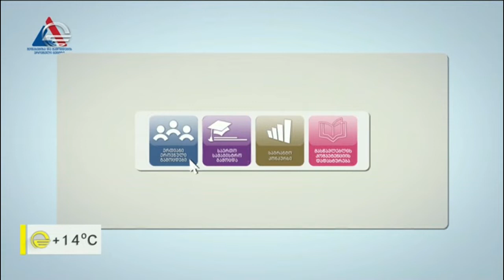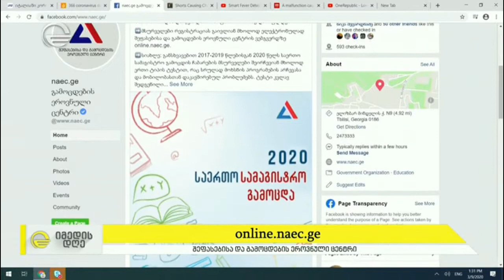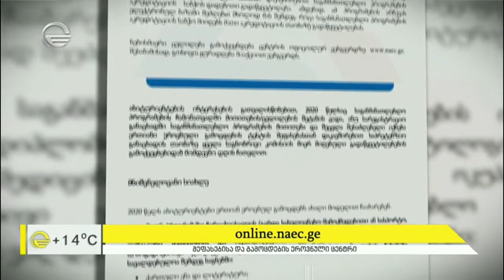განაცხადები საერთო სამაგისტრო გამოცდისა და გრანტისთვის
საერთო სამაგისტრო გამოცდისთვის და სტუდენტთა საგრანტო კონკურსისთვის რეგისტრაცია დაიწყო.